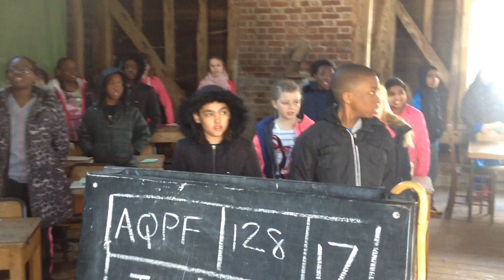Wortham 2015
Here is a snippet of what we did on our school journey trip to Wrotham. Enjoy our mixture of blogging, video and pictures.